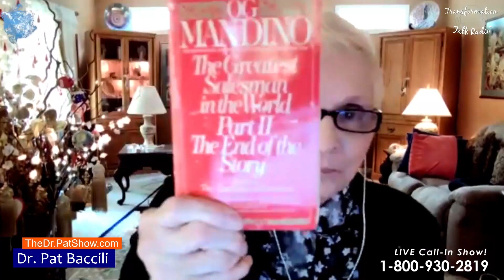Dying to Dream with Dream Medium Kelly E. Keough, host of the Dream Diva Podcast | The Dr. Pat Show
Do you struggle to understand the connection between dreaming and “near-death” experiences? Has your “out-of-body” event been labeled as just a dream? Dr. Pat interviews shamanic dream teacher, Kelly E. Keough, and pushes the traditional definitions of what it means to “die and dream” right out of the box.